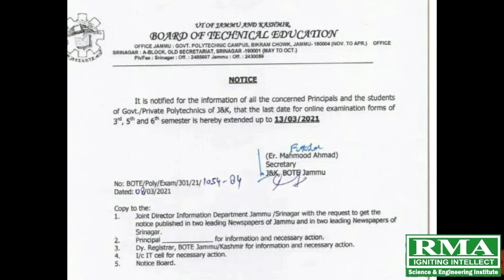JkSbote- New update | 08/03/2021